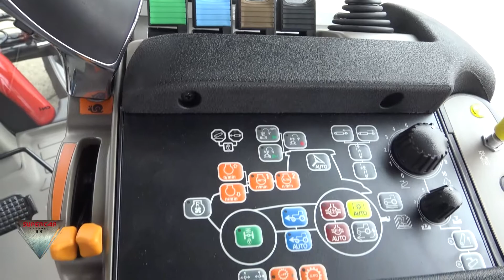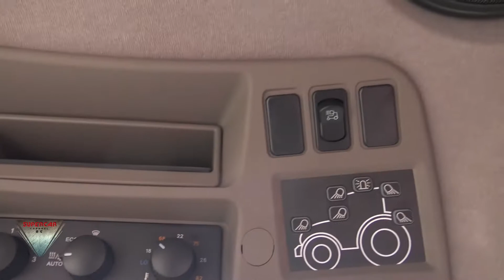2021 Case IH Puma 240 CVX Drive Interior and Exterior Walkaround Bata Agro 2021